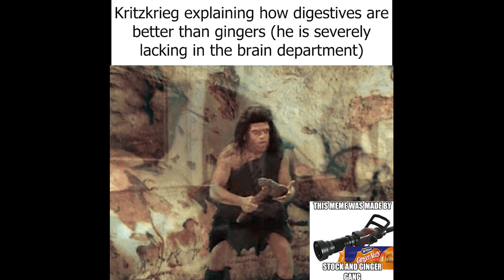kgw slander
g